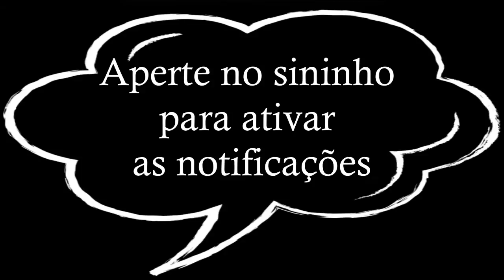Jin Wook & Yoo Mi - Capital Letters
Kdrama: My Secret Romance
Couple: Cha Jin-Wook and Lee Yoo-Mi
Secondary Channel: So Love Casais

Dorama: My Secret Romance
Casal: Cha Jin-Wook e Lee Yoo-Mi
Canal Secundário: So Love Casais